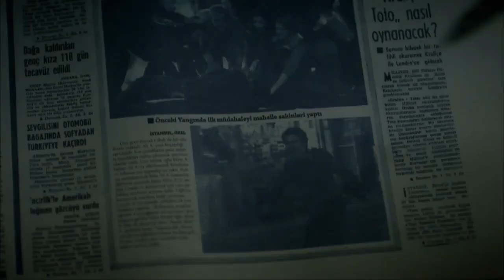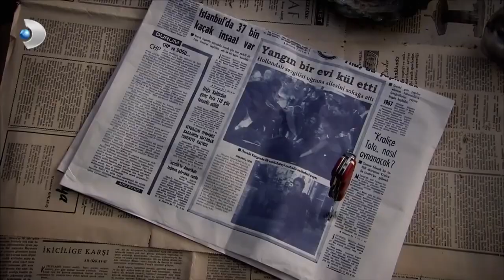Cemile, Ali'yi İkna Etmesi İçin Hikmet'ten Yardım İstiyor - Öyle Bir Geçer Zaman Ki Özel Klip